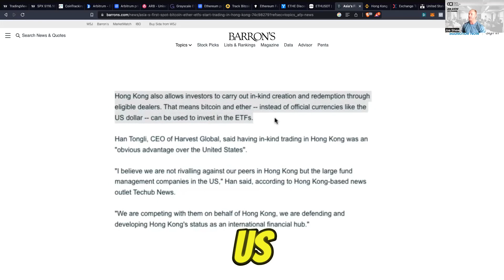Advantages HK ETFs have over US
Joe discusses the 6 HK ETFs and the differences/advantages that the Hong Kong ETFs have over their US competitors!